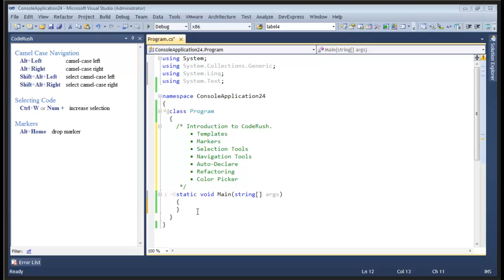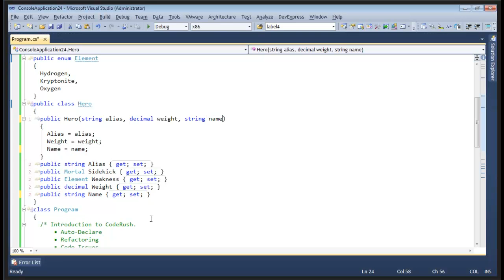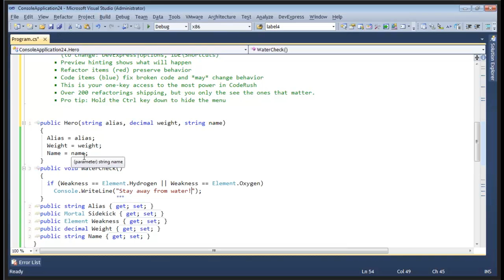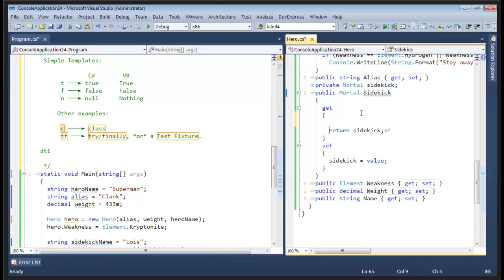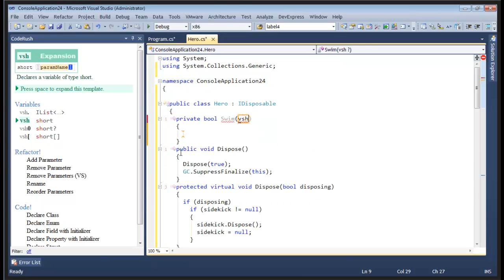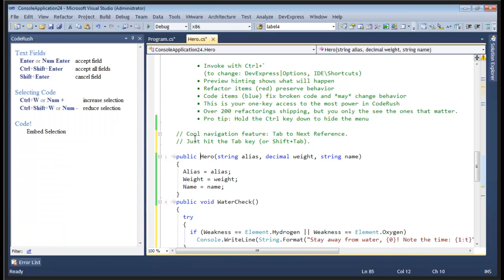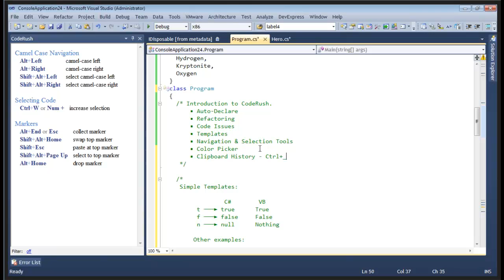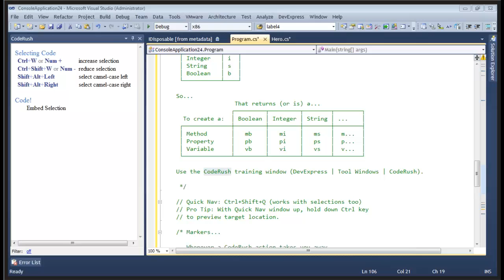Take a Tour: An Introduction to CodeRush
In this webinar Mark Miller and Rory Becker will provide an overview and introduction to CodeRush. This tour will help you as you move through your trial evaluation to discover this powerful productivity tool from the ground up. We'll introduce templates, markers, selection tools, navigation tools, auto-declare, refactoring, the color picker, and code issues.